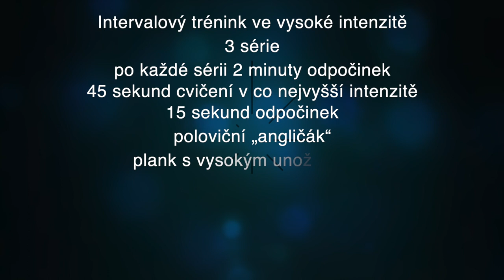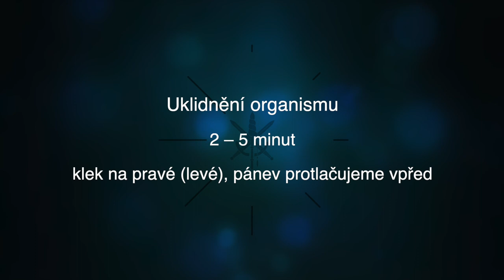Cvičení s přáslavickými tankány - 6. lekce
Koronavirus nás nedostane. Tento týden cvičíme s tankány z Přáslavic. Dnes si dáme intervalový trénink. S instruktory Jirkou a Bolkem budete pod těžkou palbou a zvýšíte si svou fyzickou kondici. Jsme armáda a spolutozvladneme.